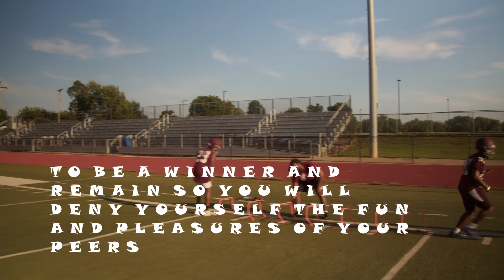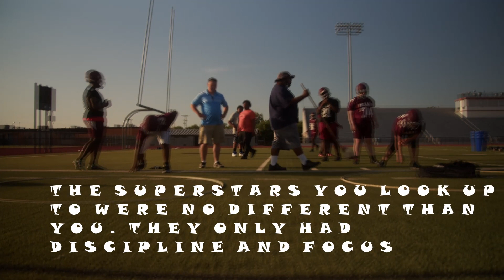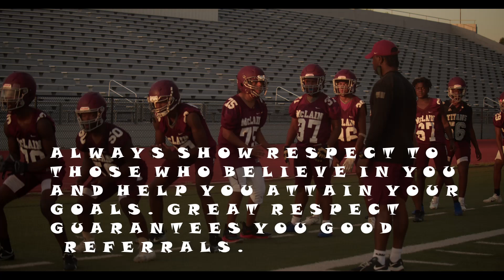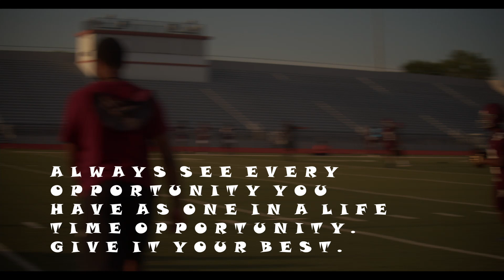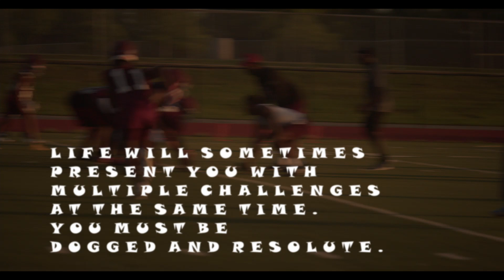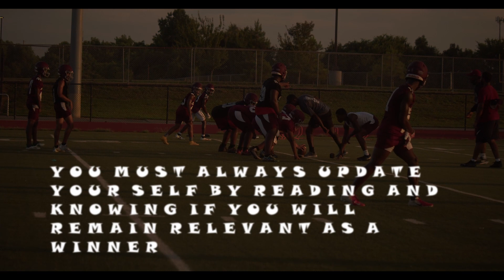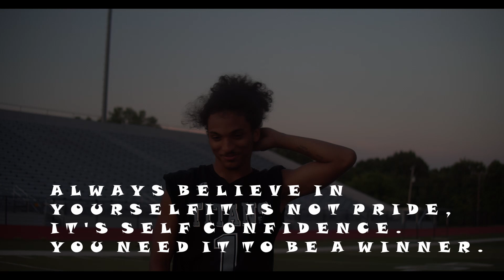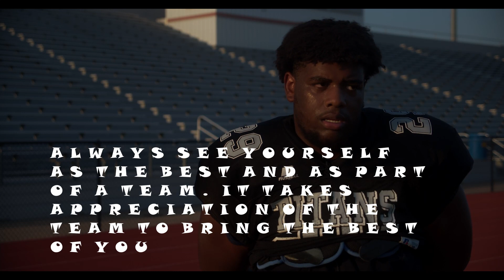MCLAIN HIGH SCHOOL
Future champions, the Tulsa Mclain High School dream team in training.